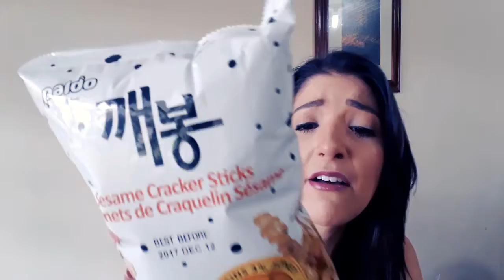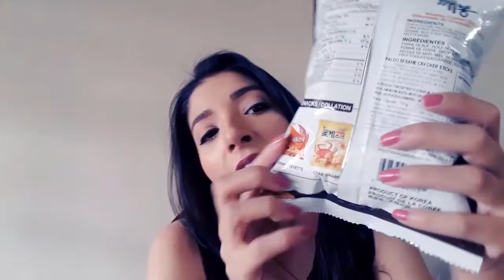Experimentando comidas dos EUA e Japão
🎬🎥 E aí, Gatas e Gatos 😼😸, tudo bem com vocês?

Experimentei comidinhas dos EUA e do Japão, será que gostei? Bora assistir e deixar sua opinião 💃💃💃

Não esqueçaaa de: ☝👐📿